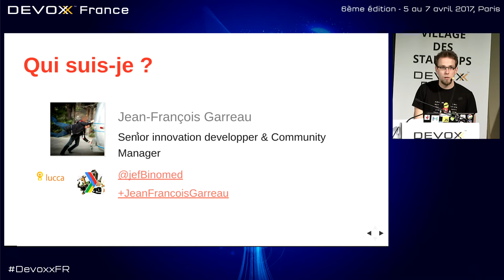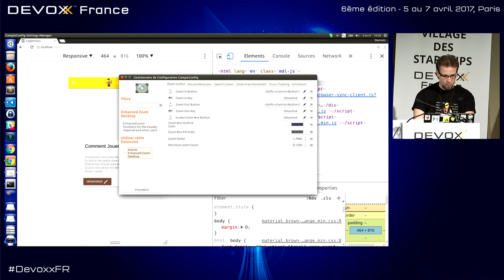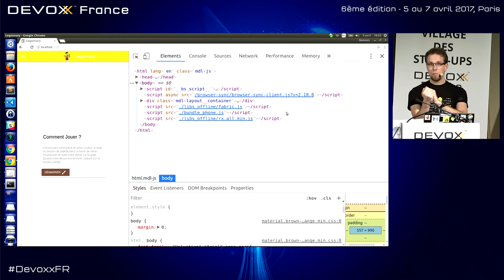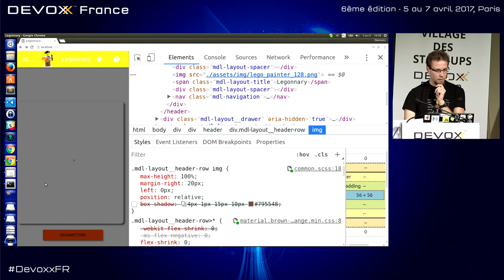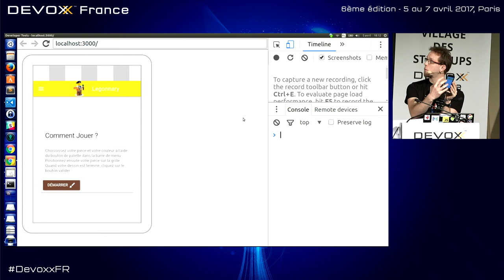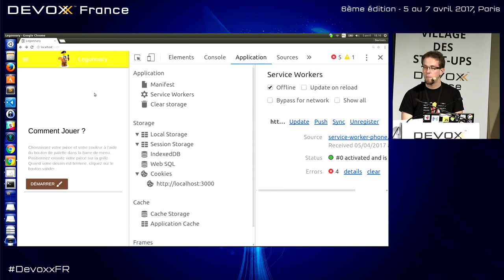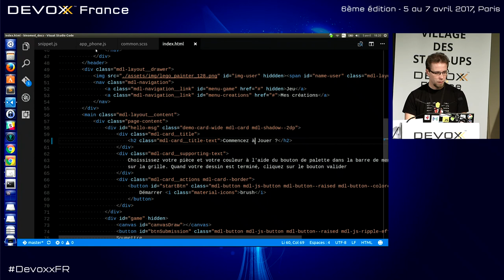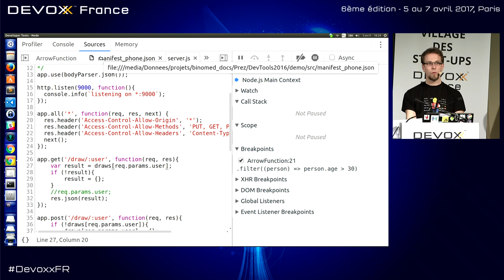Les Web DevTools en 2017 (Jean-Francois Garreau)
Utiliser le debugger : [✓]
Utiliser le sourcemapping pour voir mon sass au lieu de mon css : [✓]
Utiliser le nouveau color picker pour tester des couleurs : Quoi ? il y a un color picker dans les devtools.
Analyser les screenshots de mon site pour comprendre comment mon site s'affiche : Quoi ? Je peux faire ça ?
Bon nombre des nouveautés des devtools restent encore inconnues du grand public. Venez dans ce talk pour découvrir et redécouvrir comment les devtools peuvent vous aider voir vous sauvez la vie !